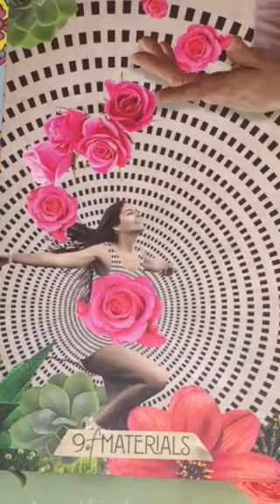Daily tarot and astrology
Daily reading from The Muse Tarot by Chris-Anne